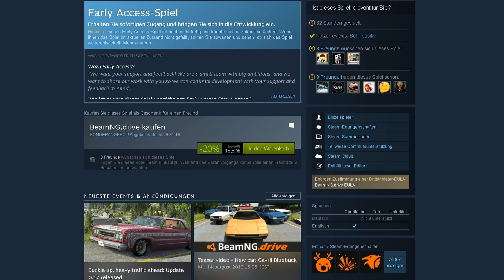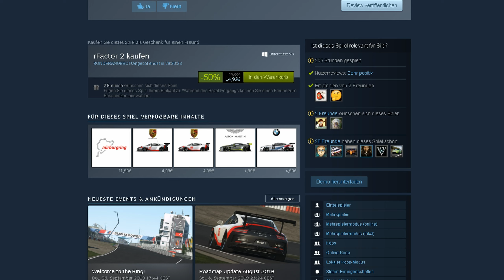Alle Simulationen im Halloween Steam-Sale 2019 - Übersicht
Gerade läuft der Halloween-Sale 2019 auf Steam! Bis zum 1.11. könnt Ihr unter anderem auch eine Menge Simulationen für weniger Schmalz abstauben. Hier im Video seht Ihr 'ne kurze Übersicht, wo Ihr sparen könnt. Viel Spaß!

Unterstützt den Kanal mit Spritgeld!

PC-Specs:

Motherboard: MSI X470 GAMING PRO
Prozessor: AMD Ryzen 7 2700X
RAM: 16GB G.Skill RipJaws V 3200 Mhz
Grafikkarte: NVIDIA GTX 980ti
Lüfter: Alpenföhn Himalaya
Netzteil: be quiet! PurePower 11 600W
Gehäuse: FRACTAL Define R4 Black Pearl
DVD-Brenner: LG GH24NS
Festplatte: Seagate Barracuda 7200 2TB
Externe Festplatte: Toshiba Canvio 3TB
Monitor: Samsung S24B350H
Lenkrad: Fanatec CSL Elite
Pedale: Loadcell Pedals -
Schaltung: TH8A Shifter
Mikro: Rode NT1A
Headset: Beyerdynamics DT 990 pro
Playseat Alcantara